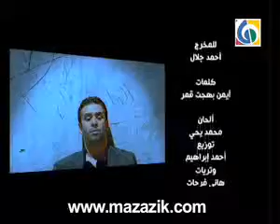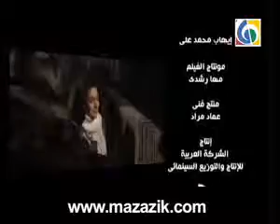Myn Fy Elhayah ..... Khaled Agag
Composed By : Mohamed Yehia